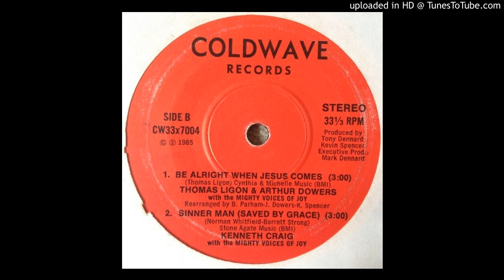Mighty Voices Of Joy - Jesus Is A Friend Of Mine